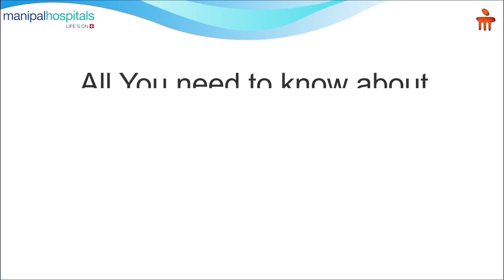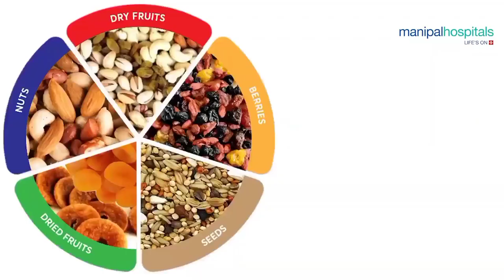5 FOODS HELPS TO BOOST YOUR IMMUNITY | Dr. ADITI SHARMA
Winter often brings a number of seasonal infections that can be warded off by strengthening your immunity. So watch this video here by Dr. Aditi Sharma, Consultant- Nutrition and Dietetics, Manipal Hospital Ghaziabad, to know the vegetables, fruits and spices that help us fight infections.

5 FOODS HELPS TO BOOST YOUR IMMUNITY | Dr. ADITI SHARMA | Manipal Hospital Ghaziabad,

TASL